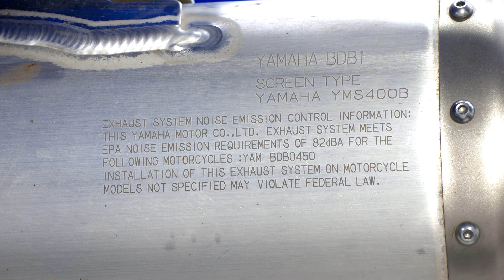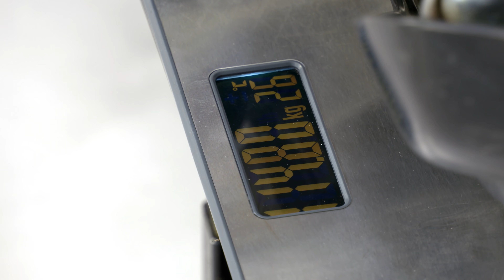Чем Кроссовый Мотоцикл Отличается от Эндуро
В чем разница между кроссовым мотоциклом и эндуро полезно знать всем начинающим мотоциклистам, которые собираются кататься по бездорожью. Несмотря на внешнее сходство, мотоциклы существенно отличаются по функционалу и эксплуатационным характеристикам. Коротко: кроссовый мотоцикл - это гоночный мотоцикл для коротких заездов по специальным закрытым грунтовым трассам с трамплинами и поворотами; эндуро - это мотоцикл для продолжительных заездов по всевозможным маршрутам от дорог общего пользования до бездорожья, гор и бродов. Подробно обо всех отличиях рассказал Геннадий Зырин на примере новеньких Yamaha WR450F и YZ450F 2021 года.